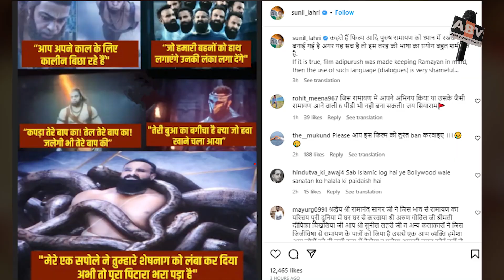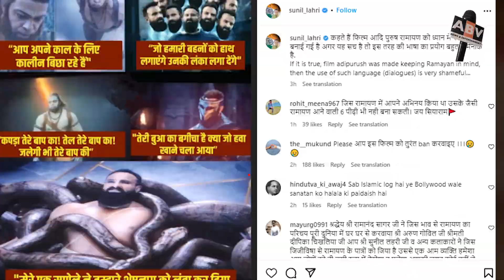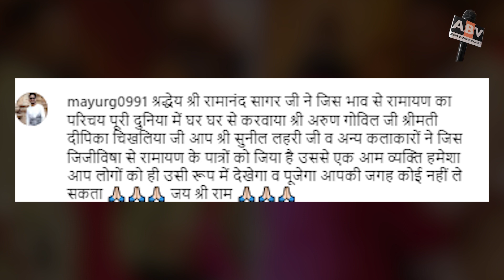Ramanand Sagar's Laxman (Sunil Lahri) Got Full Anger After Listening To The Dialogue Of Adipurush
Ramanand Sagar's Ramayana's Laxman (Sunil Lahiri) Got Full Anger After Listening To The Dialogue Of Adipurus